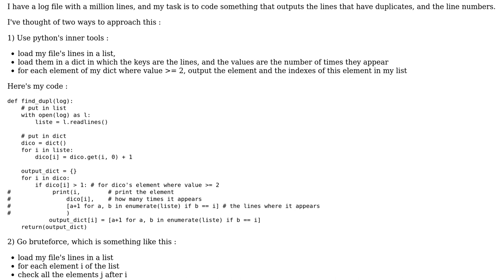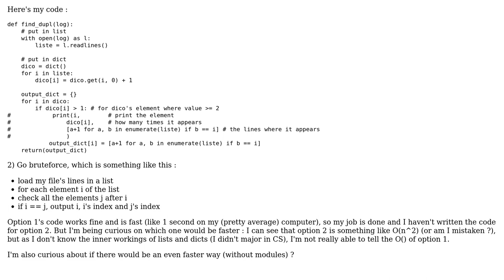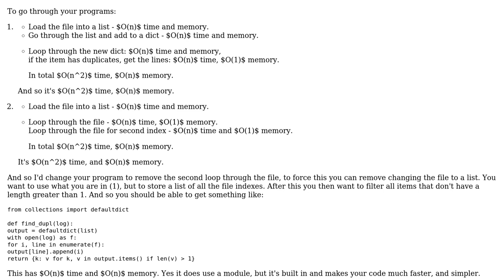Finding line numbers of duplicate lines in a log file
With thanks & praise to God, and with thanks to the many people who have made this project possible! | Content (except music & images) licensed under CC BY-SA | Music | Images & others | With thanks to user Peilonrayz user Francois M. user 200_success and the Stack Exchange Network Trademarks are property of their respective owners. You are responsible for your own actions.